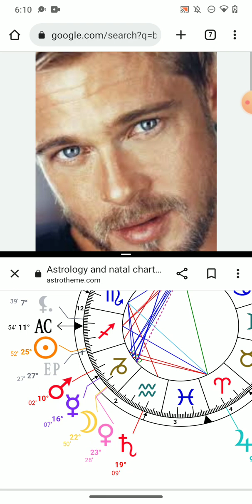BRAD PITT ASTROLOGY:♐THE GOOD, BAD & THE UGLY🤫🙊 WOW!!??🚫** unexpected reading**🚫(90s CELEBRITIES)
INSTRUCTIONS TO PLACE AN ORDER FOR A NATAL CHART READING IN 3 STEPS

I NEED TO ALLOCATE TIME, AND SOME STUDY FOR THIS.

*CITY OF BIRTH
*COUNTRY OF BIRTH
*THE "NAME/ALIAS" YOU WANT ME TO USE IN REFERENCE TO YOU
*GENDER

#3: READINGS ARE $20 USD

THANK YOU TO ALL WHO HAVE ORDERED A READING

TheHappyLibra *Astrology Video Links*